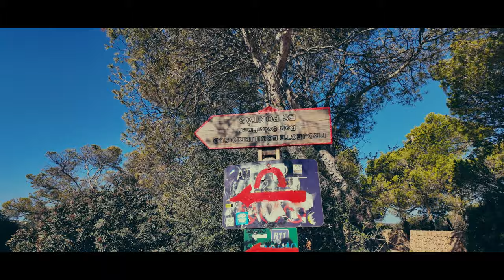Mallorca: Es Pontas & Cala BRAFI, die GEHEIME Bucht, wenn du deine ruhe haben willst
Für uns ging es nach dem Frühstück zur Steinformation Es Pontas welche im Osten der Insel liegt.
Nachdem wird dort waren, sind wir noch zu fuß an den wunderschönen Strand "Cala Santanyi" gelaufen. dort wurde es uns zur Mittagszeit aber zu voll und wir sind anschließend zu einer sehr abgelegenen Bucht gefahren, CALA BRAFi.
Wenn du Fragen zu den Orten hast, schreib es mir gerne in die Kommentare.